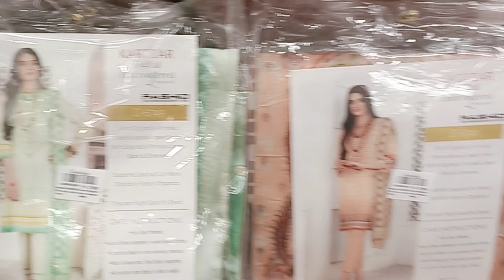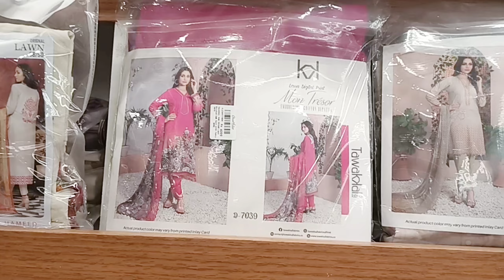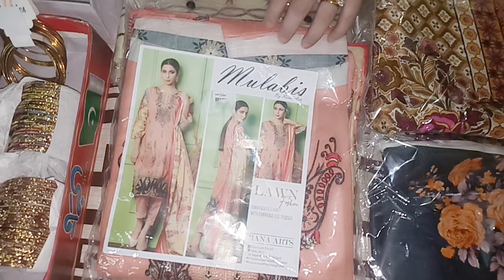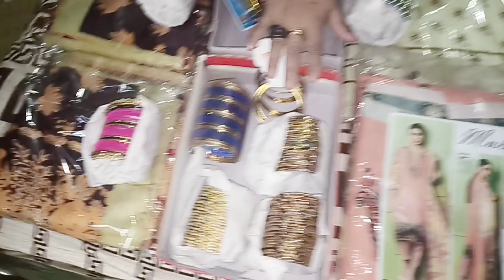mother in low eid shopping apni saas ki shopping kya ki🤍❤️